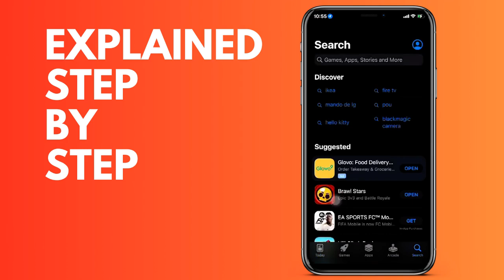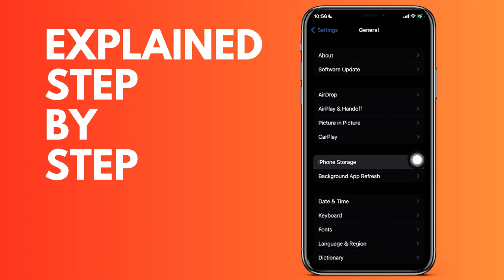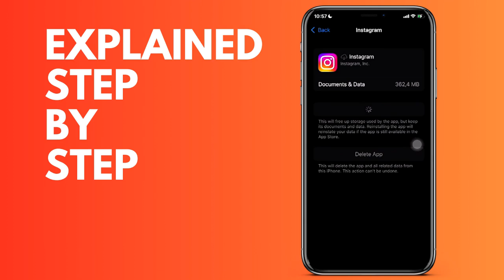How to fix filters not appearing on Instagram